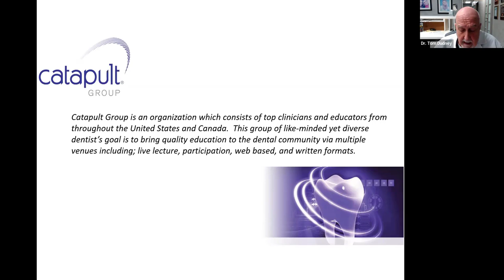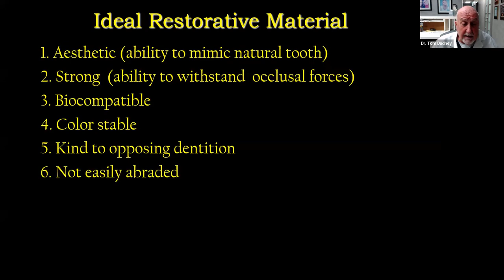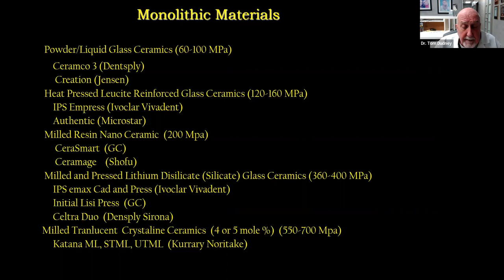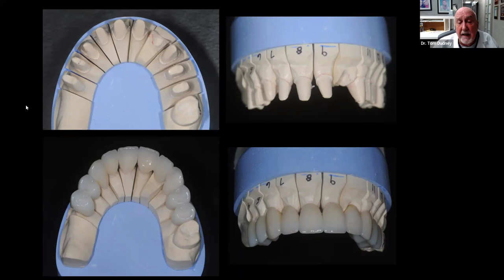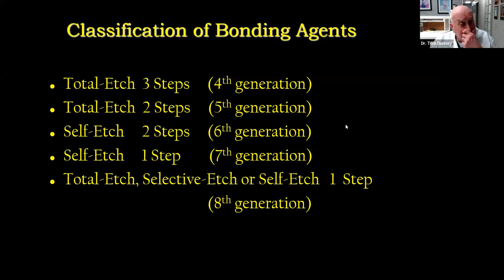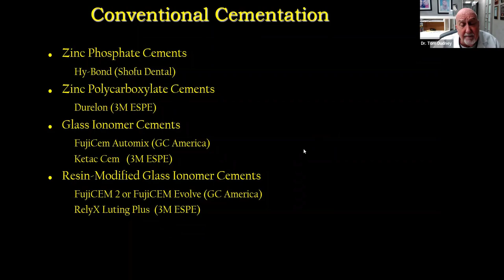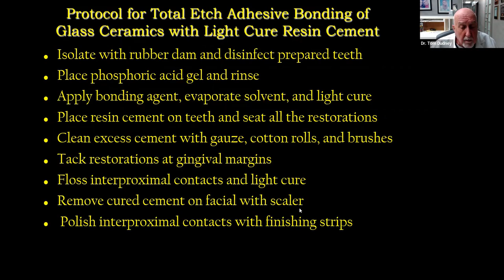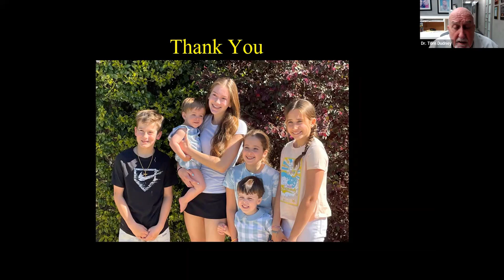Dental Treatment: Indirect Restorations | Jan 27, 2022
Course Summary
In this 2-hour video, Dr. Tom Dudney discusses factors affecting the selection of indirect restorative materials that will satisfy the aesthetic and functional goals of the patient as conservatively as possible. Cases will be used to demonstrate the use of these materials, bonding agents, and cements in different clinical situations.

Learning Objectives
1. Recognize the factors affecting material selection
2. Explore monolithic vs. layered restorations
3. Combine aesthetics and function with emax lithium disilicate
4. Learn advantages and disadvantages of full contour zirconia
5. See the benefits of the new universal adhesives
6. Identify which cements to use when and why
7. Learn how to treat the tooth and the restoration when conventionally cementing or adhesively bonding
8. Understand the long term benefits of bioactive cements